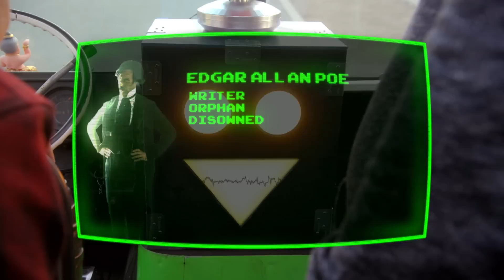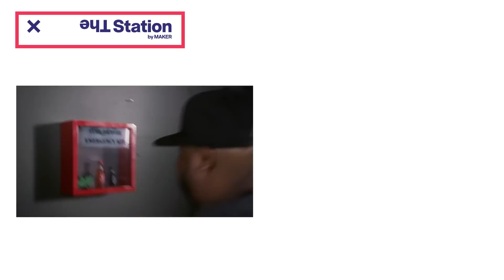Poe Got Hoes! | Thai Machine | Ep. 4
Realizing they need to use their time machine for good, (I mean, they haven’t even gone back to kill Hitler yet!) Timothy DeLaGhetto and Ricky Shucks decide to start small by helping the most depressed historical figure they can think of: Edgar Allen Poe.

About Thai Machine
Two friends. One time-traveling food truck. Infinite possibilities. This buddy comedy follows Timothy DeLaGhetto and Ricky Shucks as they travel through time to meet unique historical figures, learn about offbeat customs and crazy-but-true events. The show will be a humorous retelling of lesser-known moments in history while providing a fun opportunity for Tim and Ricky’s crazy fish-out-of-water misadventures.

About The STATION by MAKER:
LOL with just the right amount of WTF.

The STATION by MAKER is home to comedy sketches and skits, music videos, and the best funny original content in the entire universe.  It’s literally the funniest thing that’s ever been created.